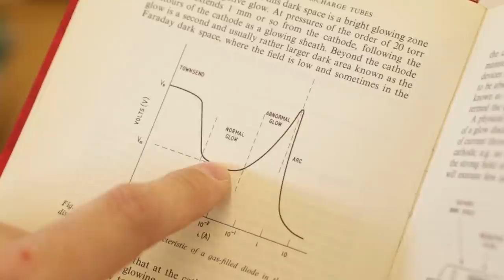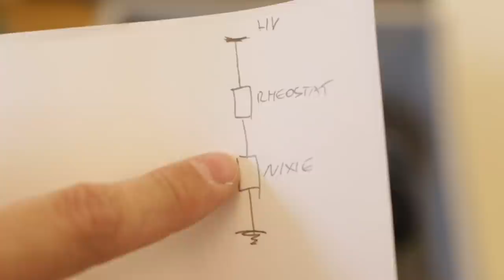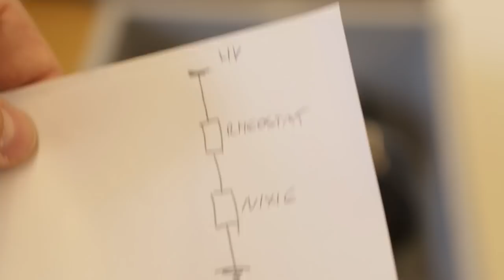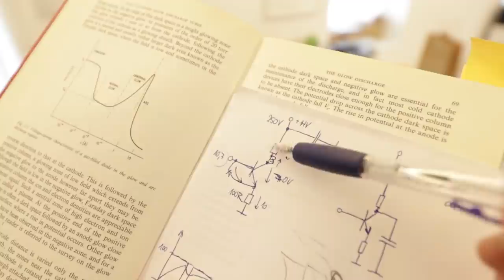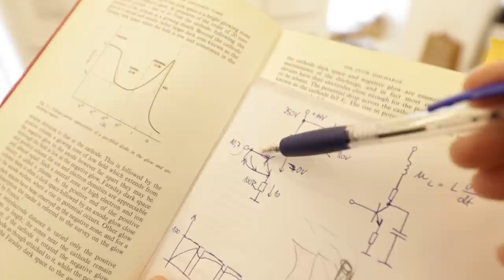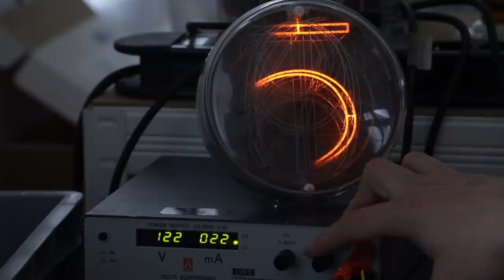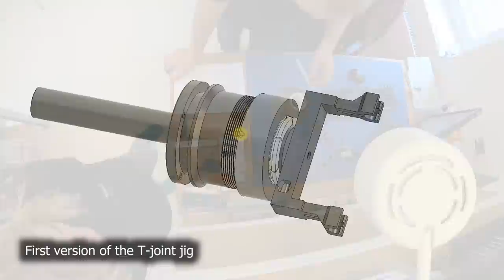Aging of the H tube and a vacuum relay project | week 14-15/2022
The small batch of H tubes with reinforced digits is ready to be finished - put on aging. It doesn't go smooth, as usual..